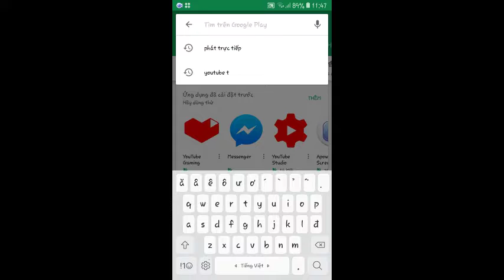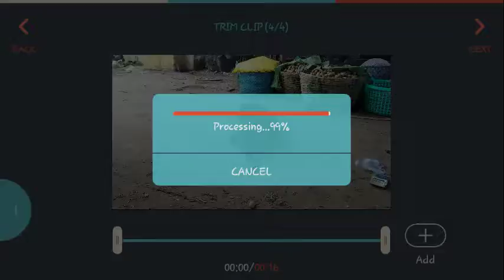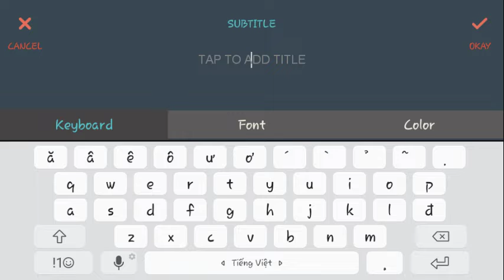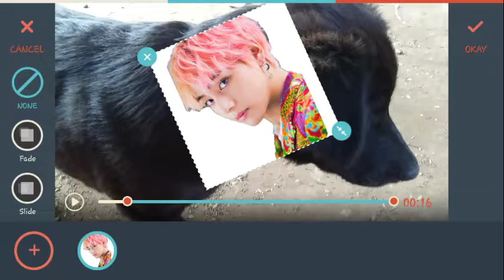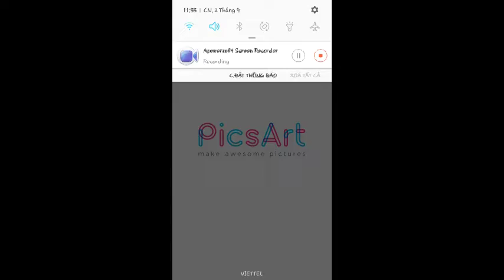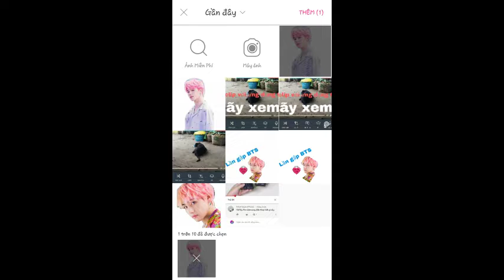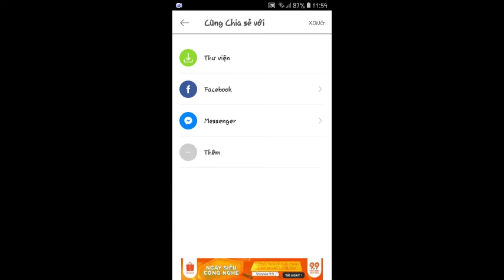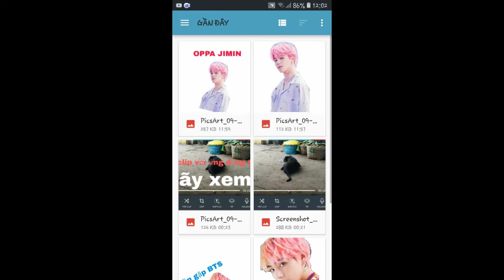HƯỚNG DẪN CHĨNH SỮA VIDEO BẰNG ỨNG DỤNG HAY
》😀 ●Mọi người có ý tưởng hoặc thử thách gì hay lạ nhớ để lại bình luận phía bên dưới cho mình biết nha nếu được mình sẽ làm
》😅 ●Có khi làm video cũng quên lời chào mọi người thông cảm nha

》😄● Mọi người có thể kết bạn Facebook với mình đã inbox hoặc gửi tin nhắn trao đổi mình luôn sẵn sàng để trả lời và tiếp đón nên mọi người đừng ngại
》😁● Và mình cũng chơi những thể loại game liên quân free Fire và nông trại
》😛● Nếu rảnh mọi người có thể Gửi tin nhắn cho mình để chơi giao lưu qua đấu thường hoặc Hạng mình luôn sẵn sàng vào buổi sáng và tối
》😍● Chúc mọi người xem video vui vẻ
》🇻🇳😙 đăng ký 》 like 》 chia sẻ
Thanks 😊😊😊💘😊💘😊😊